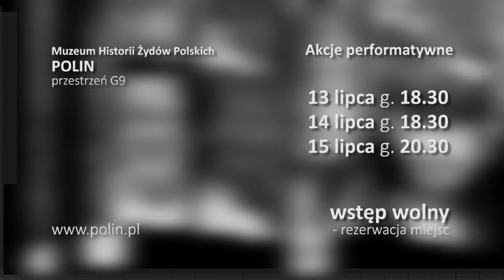Teatr 21: Tisza Be-Aw | Muzeum POLIN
Teatr 21 tworzą aktorzy z zespołem Downa i autyzmem. Działania grupy to wspólne, twórcze poszukiwania oraz kreowanie bezpiecznej przestrzeni na odważne spotkanie ze sobą i z widzem. Zawsze w kontekście teatru. We współpracy z Muzeum Historii Żydów Polskich POLIN teatr przygotował spektakle: „Uwaga, Purim!” i akcje performatywne „Tu bi-Szwat”, „Pesach”. Teatr prowadzi Justyna Sobczyk laureatka Nagrody im. Konstantego Puzyny (2016) za działalność teatralną łączącą sztukę i życie, twórczą oryginalność z zaangażowaniem w sprawy publiczne oraz nagrody „Wdechy” dla człowieka roku „Co jest grane” (2016).